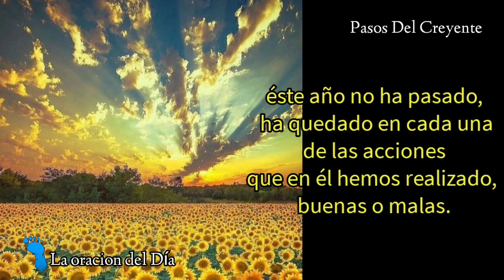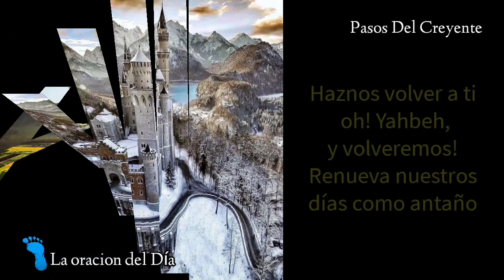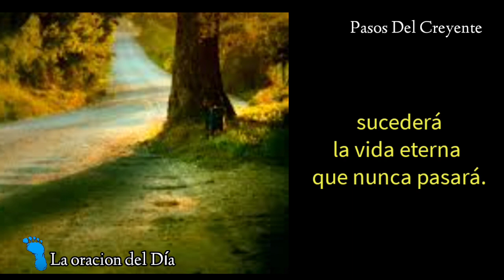Se va terminando éste año - La oración del Día (vi30/12/22) - PASOS DEL CREYENTE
Se va terminando éste año es La oración del Día en la voz de Marta Ester Miranda
(vi30/12/22)

Porque todo pasa, en realidad no es un año menos, sinó un Año más.